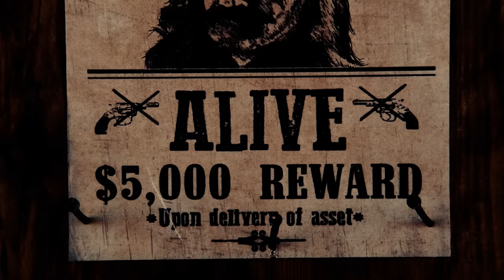"Lex Talionis" | FREE Western Short | Full Film | Film Southern Utah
This is our western that was shot for under 10K.  This project started in March of 2020 with a read through and initial scene shoots.  And 3 years after a final shot for the end scene due to the main character (Eliza) when she is older.

The majority of Lex Talionis was shot all around Southern Utah as a spec project for a series idea.  With scenes shot in Kingman, AZ and Pioche, NV